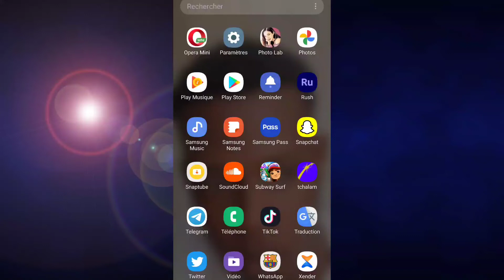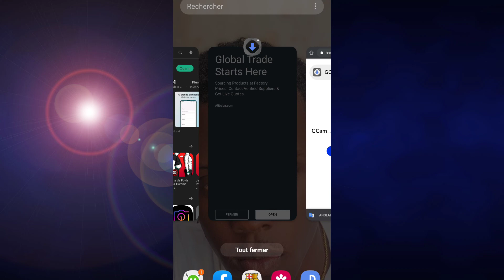meilleures applications caméra Google pixel photo download.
télécharger application gcamloade.